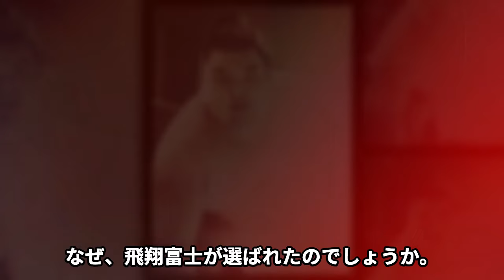飛翔富士が総合格闘技RIZINに出場した真相！「サンクチュアリ-聖域-」に出演した元力士が引退を決めた本当の理由やプロレスデビューしたという真相に驚きが隠せない！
当チャンネルでは、歌手や芸能人の気になるあれやこれやを動画にてじっくりご紹介します。
今回は飛翔富士が総合格闘技RIZINに出場した真相についてご紹介します。